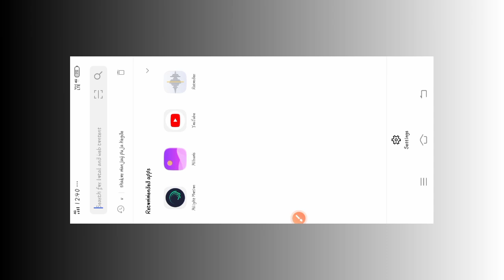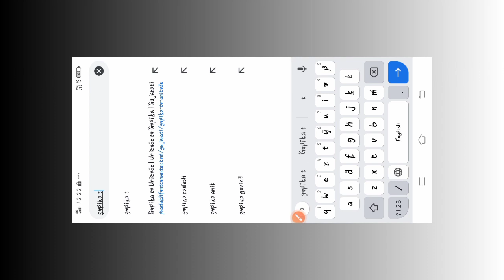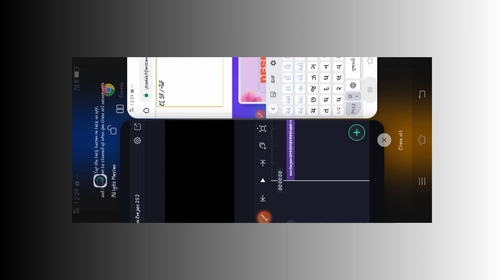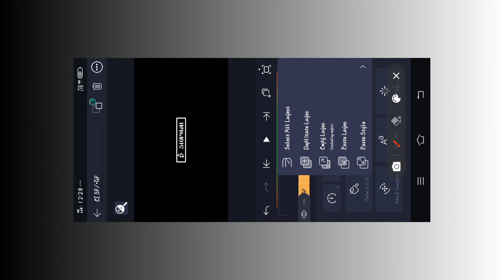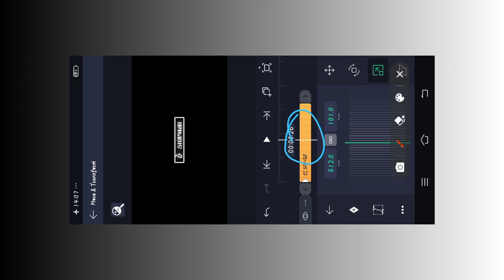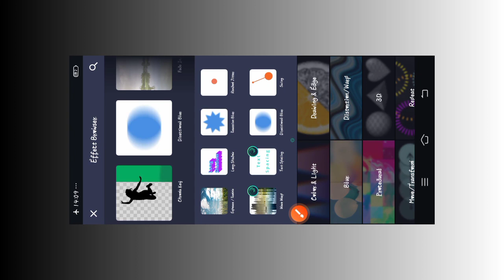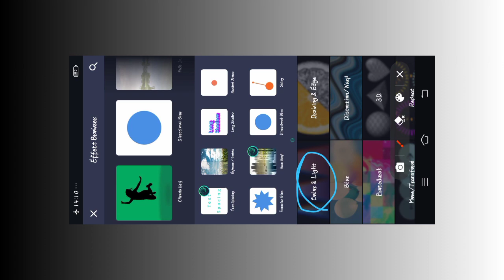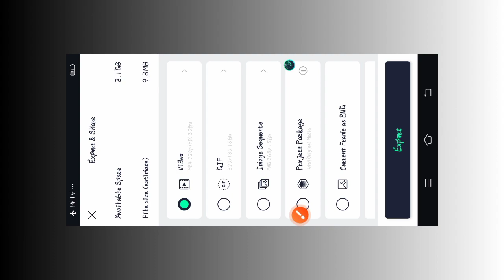New viral black screen lyrics editing in alightmotion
𝐖𝐞 𝐔𝐩𝐥𝐨𝐚𝐝 𝐑𝐞𝐠𝐮𝐥𝐚𝐫 𝐬𝐭𝐚𝐭𝐮𝐬 𝐭𝐮𝐭𝐨𝐫𝐢𝐚𝐥 𝐕𝐢𝐝𝐞𝐨𝐬 𝐈𝐧 𝐓𝐡𝐢𝐬 𝐂𝐡𝐚𝐧𝐧𝐞𝐥 𝐈𝐧 𝐆𝐮𝐣𝐚𝐫𝐚𝐭𝐢.

𝐘𝐨𝐮𝐫 𝐐𝐮𝐞𝐬𝐭𝐢𝐨𝐧𝐬❓

4k Full Screen Lyrics Status Editing 2022